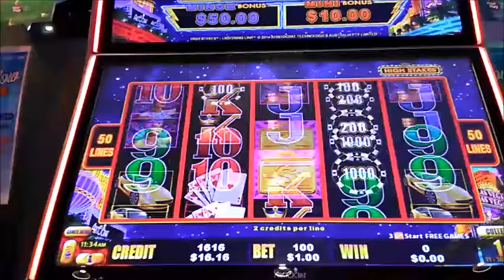Llightning Link High Stakes no 19 Bonus 28/10/2016 pokie sot win